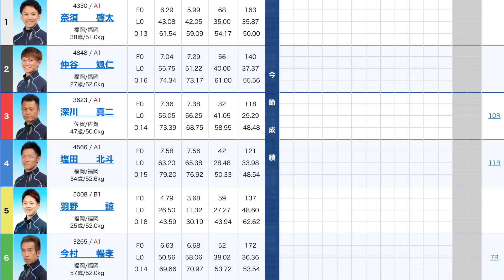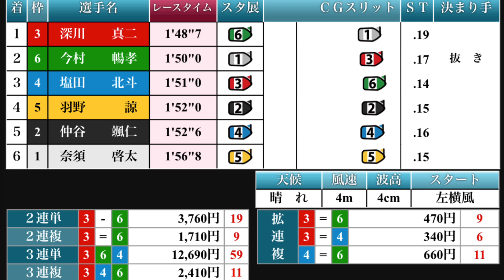【福岡G1】展示で暴走！こんなイン取り初めて見た【競艇・珍進入】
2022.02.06 福岡G1第６８回九州地区選手権初日3R

展示でインを強奪した⑥今村が本番は3コースに留まったが内に強プレッシャーをかけ進入を深くさせた！作戦勝ち？w